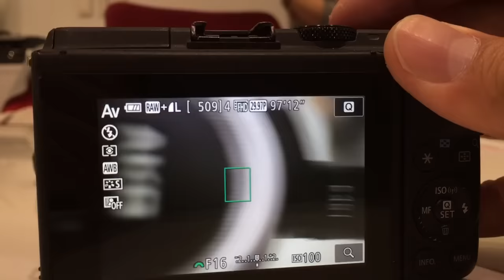[Mobile01] EF-M 28mm f/3.5 Macro focus speed